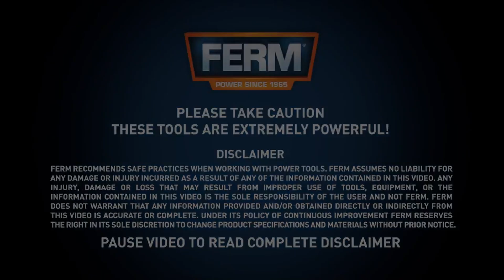Cordless Screwdriver with Lithium-Ion Battery | CDM1108S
The 3.6V cordless screwdriver with Lithium-Ion technology is the most compact machine in the FERM POWER-FS assortment. This screwdriver can be charged with USB cable and via the socket. The machine is equipped with soft grip and LED work light and because of that, very useful for precision work, even in dark spaces.

This cordless screwdriver can be charged via the wall socket as well as with a USB charger. Because of this, the machine can be charged easily via a computer and you will never have an empty battery.

Li-Ion technology
The cordless screwdriver is equipped with a Lithium-Ion battery, which has a low self-discharge. As a result the machine is direct ready for use, even if you have not used the screwdriver for some time. Because Lithium-Ion batteries do not have a memory effect, these can be charged at any time. Besides these advantages, Lithium-Ion batteries are more powerful, lighter and environmentally friendlier. This enables a 50% better performance in comparison with regular battery technologies.

Applications
This cordless screwdriver is the most compact machine in the FERM POWER-FS range and is highly suitable for jobs in and around the house, also in small spaces.

The FERM CDM1108S cordless screwdriver is delivered with following accessories:
•       USB charger adapter & USB charging cable for easy charging
•       Magnetic bit holder
•       10 Screwdriver bits  (S2)
•       Robust storage case